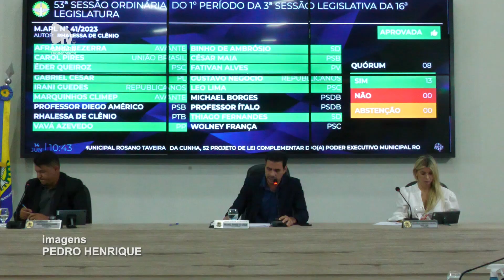TVCâmara 53ª Sessão Ordinária - 14/06/2023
Reportagem da TV Câmara Parnamirim, referente à 53ª Sessão Ordinária da Câmara Municipal de Parnamirim, realizada em 14 de Junho 2023.